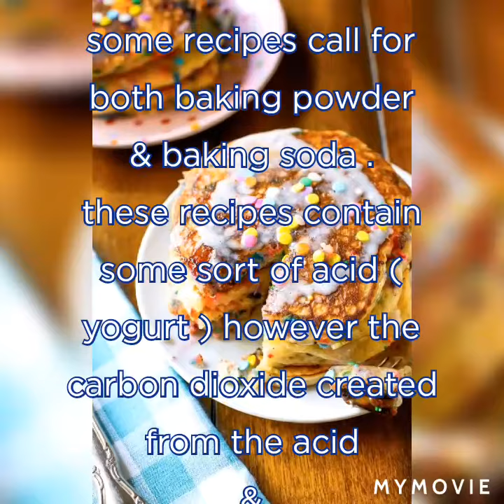Difference Between Baking Powder & Baking Soda | Baking Soda VS Baking Powder | Bala awesome recipe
Hello friends
welcome to the channel
 * Bala awesome recipe *

Most of the people confused in
Baking powder & baking soda
So here I explain you everything
About baking powder & baking soda

Delicious recipes.

Bye